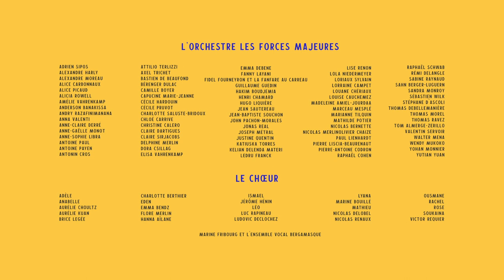Accordez vos velos!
Festival itinérant, à vélo -
Ile-de-France - 2 octobre 2021 -
Une production Forces Majeures -
Réalisation La Pâte à films -

Directeur musical, Raphaël Merlin
Directeur général, Robin Ducancel
Présidente, Pervenche Berès